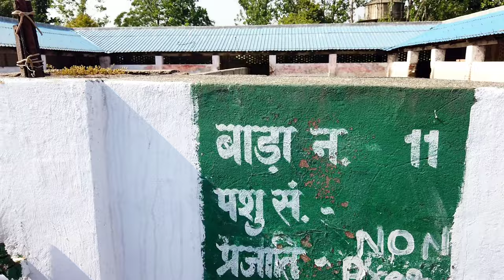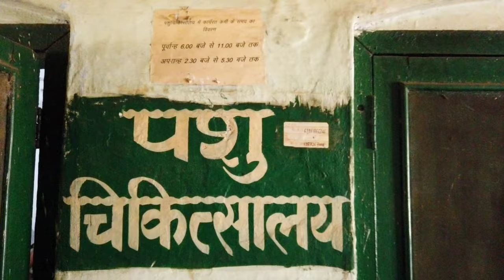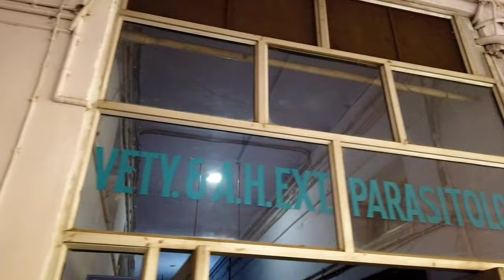Pantnagar University Tour🔥 || Day 1 || Veterinary College || Aniket tyagi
Personal accounts-